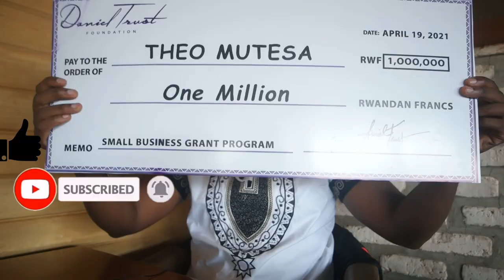🤯 I WON 1 MILLION RWF! 🥳🙏🏾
Thank You Daniel Trust Foundation for the incredible support!
It's extra sweet to have this money coming from a fellow brother to another.

1 Million RWF = ±$1.000